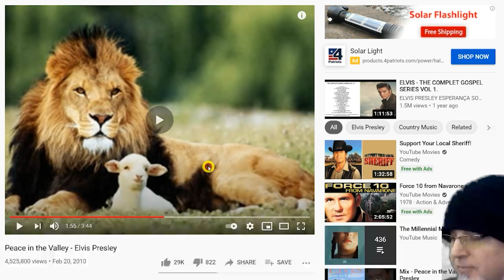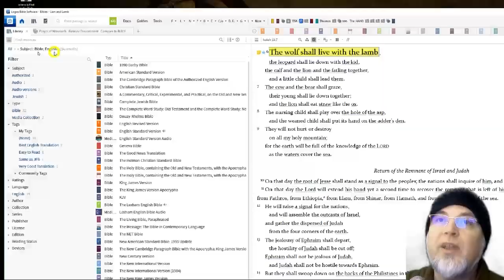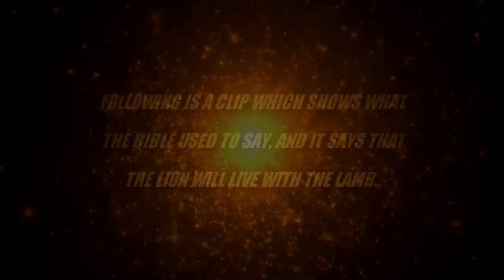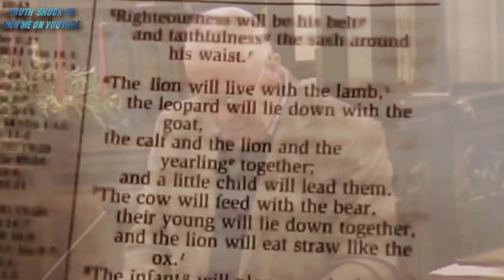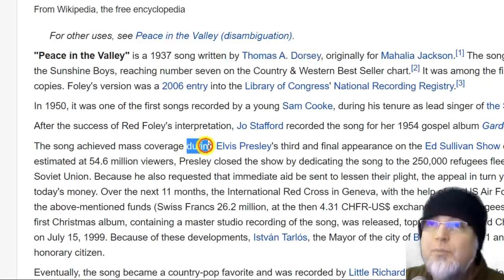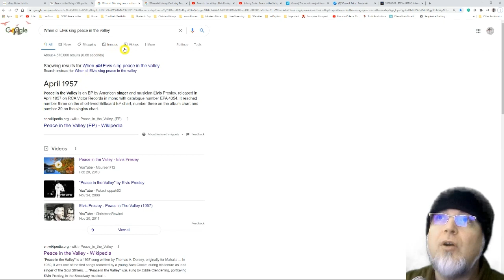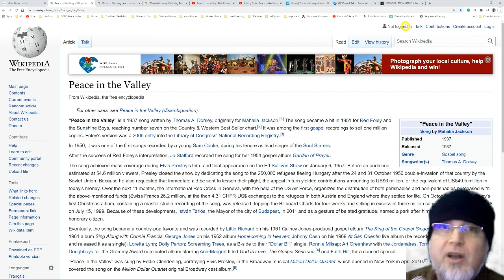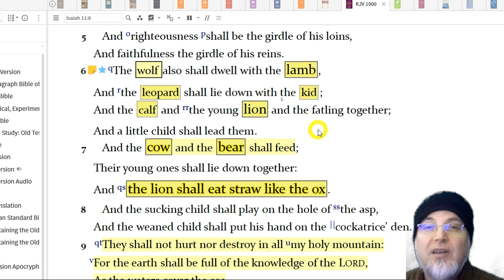The Great End Times Deception - (Millions Deceived by the Lion)